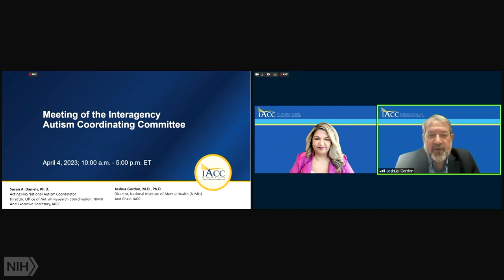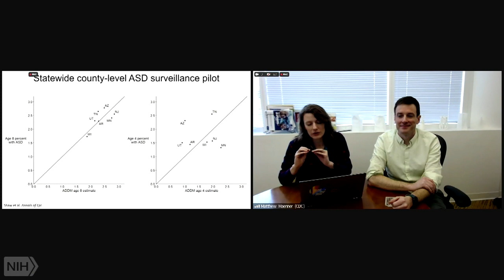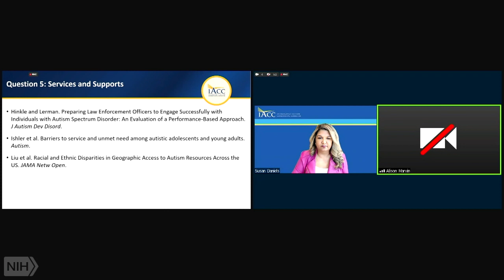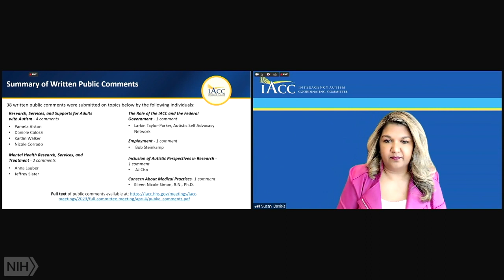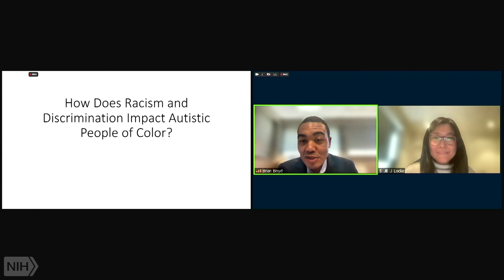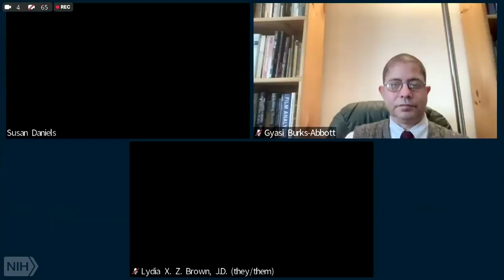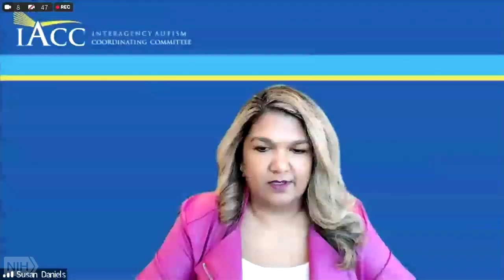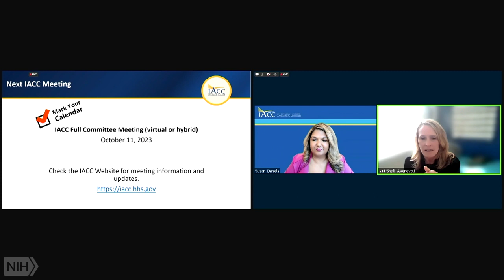IACC Full Committee Meeting - April 2023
The purpose of the IACC meeting is to discuss business, agency updates, and issues related to autism spectrum disorder (ASD) research and services activities. The meeting will be open to the public and will be accessible by webcast and conference call.